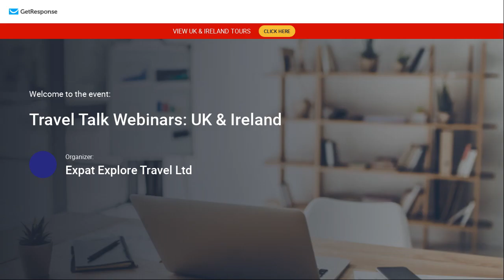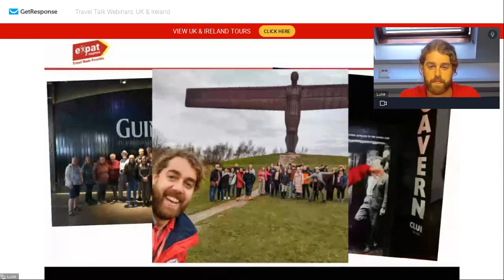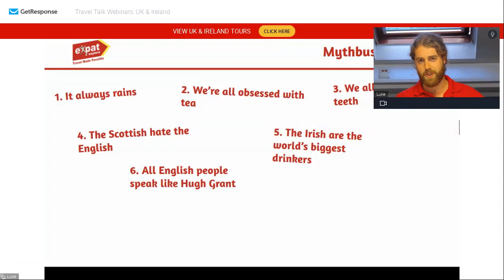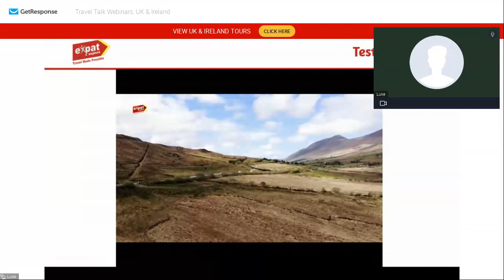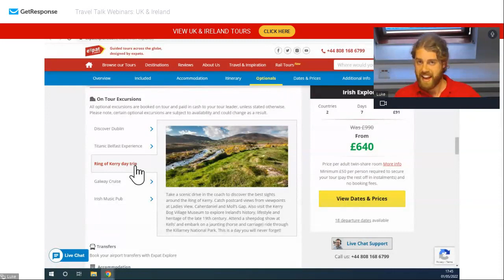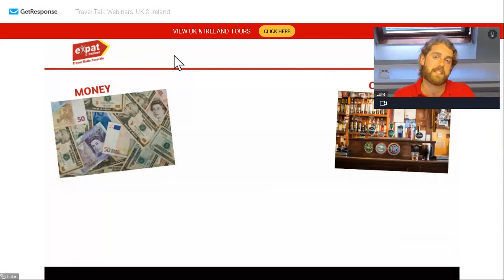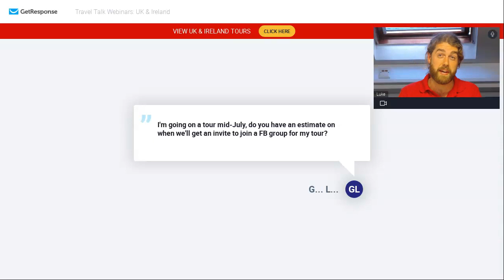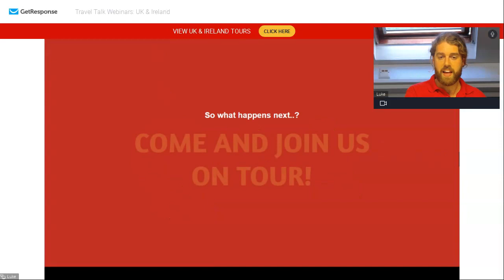Travel Talk Webinar: UK & Ireland tours with tour leader Luke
Luke is one of our specialist UK & Ireland tour leaders. Watch this webinar to find out everything you need to know about travelling in England, Scotland, Wales, Northern Ireland and the Republic of Ireland!